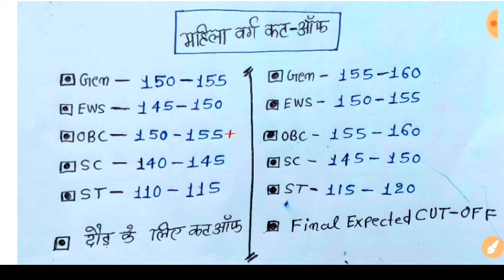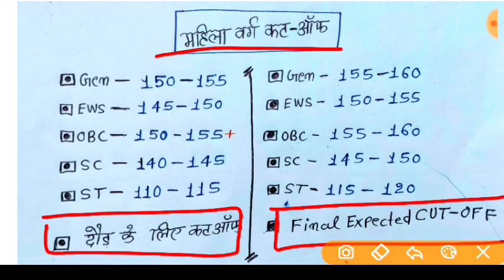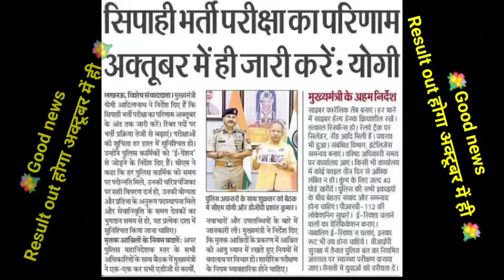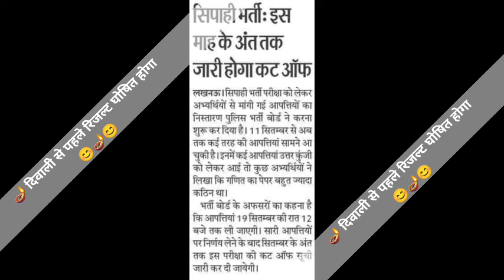🎉🎉UP police cut off Running +Final selection cut off कितनी जाएगी देख लो किसका selection होगा 🎉🎉💪🏻💪🏻